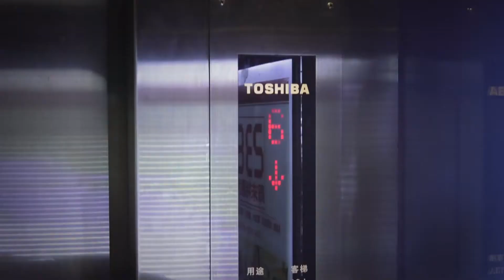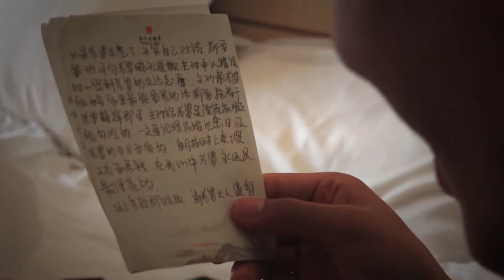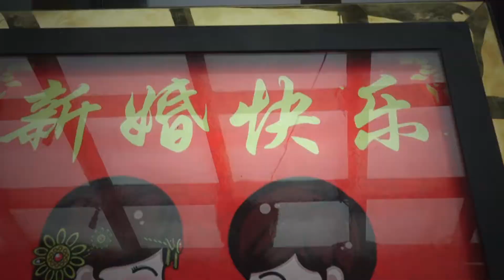我们的婚礼是这样的（在武汉参加朋友的一次婚礼）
武汉人结婚是这样的